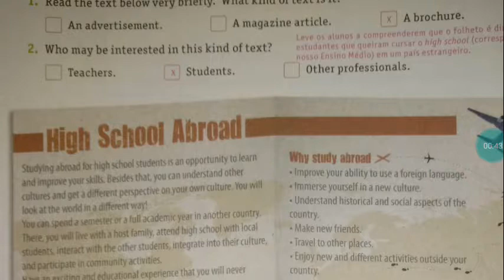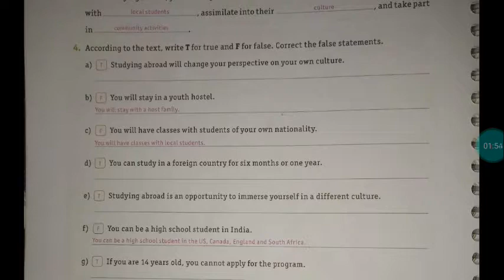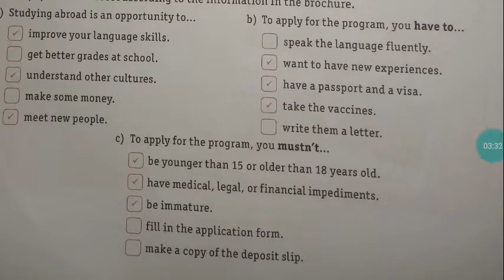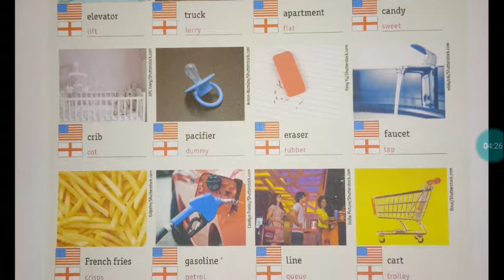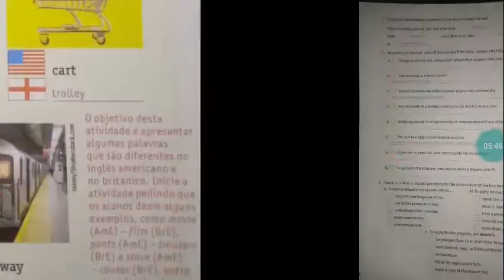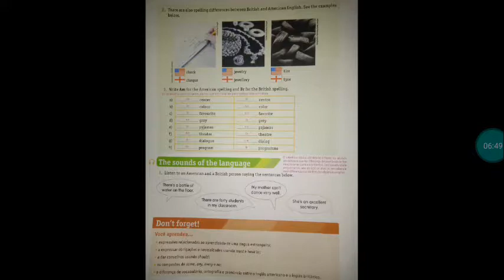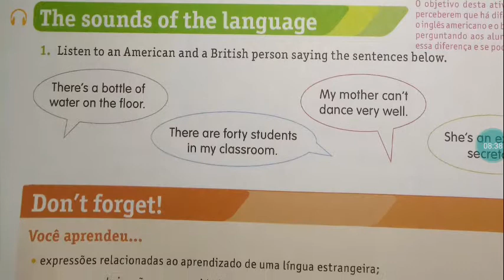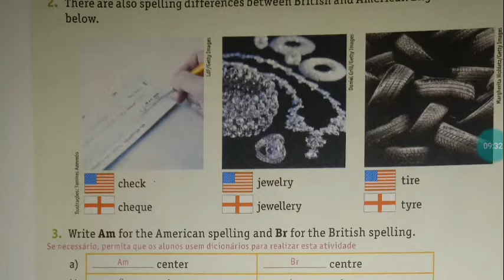Correction high school abroad